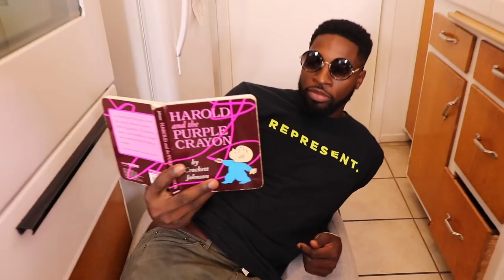How To Make The BEST Vegan Quesadillas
Guess what! We just figured out your next favorite recipe! QUESADILLAS! Helping me is the GREATEST voice on Americas Got Talent...Johnny Manuel! Super simple and fun to do! Enjoy!

Ingredients:
1 Can Great Northern Beans
1/2 Cup Black Beans
1/3 Cup Diced Tomatoes
1 Garlic Clove
1/3 Cup of Nutritional Yeast
Tortillas
1 Tsp Cumin
1/4 Tsp Chilli Powder
Salt